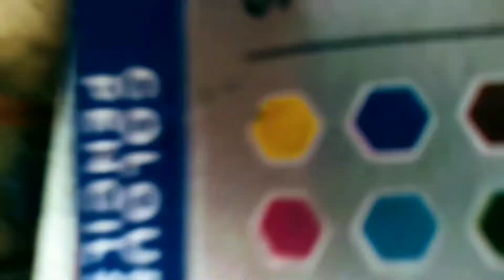Mahalaya painting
Atanu arts